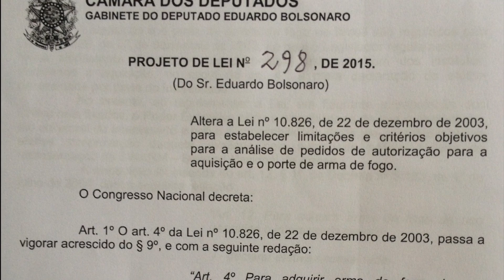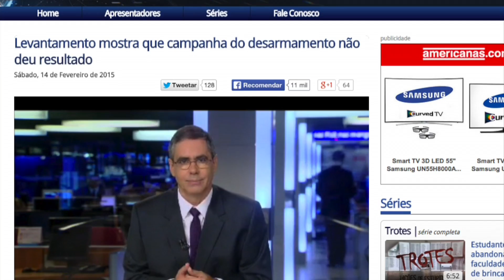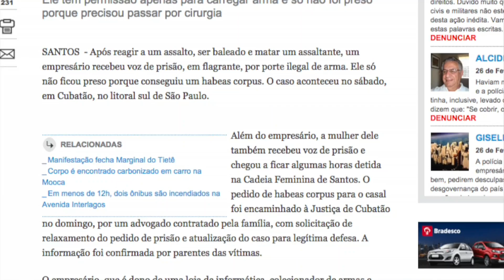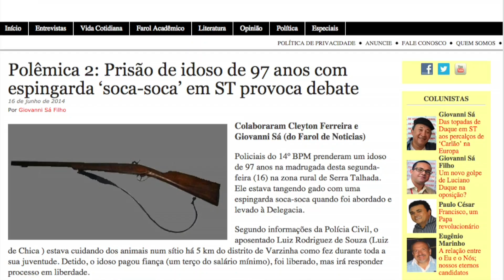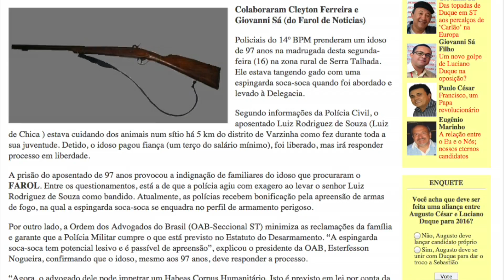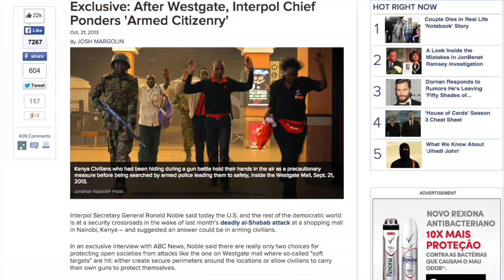2015 - De volta à luta!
1. Os projetos dos parlamentares estão sendo desarquivadas. Entre elas o projeto Peninha.
2. Nossos adversários também estão desarquivando projetos de interesse da esquerda.
3. O governo ainda tem maioria significativa na Câmara dos Deputados.
4. No final do ano passado já foram apresentados projetos que não teriam condições de prosperar,  mas ainda assim foram apresentados, v.g. projeto do deputado Jair Bolsonaro.
5. Novos deputados como O Eduardo Bolsonaro, filho do Jair Bolsonaro, foi eleito em São Paulo  e é dos nossos. Já apresentou um projeto de suas lavras para combater o ED. Merece alguns reparos, mas no total combate o ED.
6. Jornal da Band apresenta matéria que indica o fracasso do desarmamento no Brasil.
7. Empresário que reagiu à mão armada, defende, mata um bandido e fere outro. Apesar de ter autorização do porte ele e sua esposa foram presos. Cidadão que trabalhava na roça, 97 anos de idade, foi preso em fragrante que tinha uma carabina ‘soca-soca’.
8. Chefe da Interpol fala à respeito da cidadania armada. É antiga a notícia, que comentamos por ocasião, do atentado de um supermercado em Nairobi.